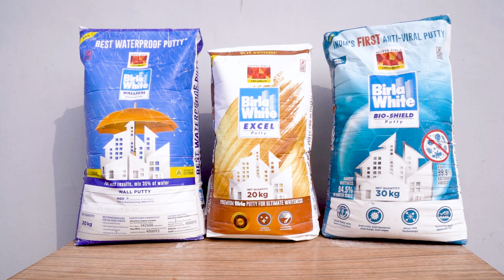Best Wall Putty Brand in India 2023 | Birla Wall Care Putty | सीलन पपड़ी से परेशान तो एक बार ये देखे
Deewaron ko Marble-like Smooth, Sundar aur Surakshit rakhe Birla White Putty Solutions ki madat se.
Istemaal kare Birla White Excel Putty jo deewaron ko de Marble like smooth finish aur Whiteness.
Paani ka har vaar roke Birla White WallSeal Waterproof Putty. Iska 2x water resistant paani ke har vaar se deewaron ko protect karta hai.
Deewaron ko germs aur bacteria se bachaye rakhe Birla White Bio-Shield Putty. India ki pehli anti-viral putty hain jo deewaron pe ek suraksha kavach bankar protect karti hai aur germs aur bacteria se poore ghar ko door rakthi hai.

Video Topic :- Best Wall Putty Brand in India 2023 | Birla Wall Care Putty | सीलन पपड़ी से परेशान तो एक बार ये देखे